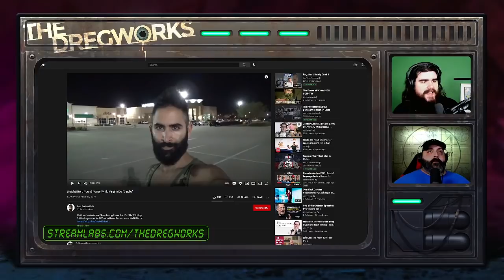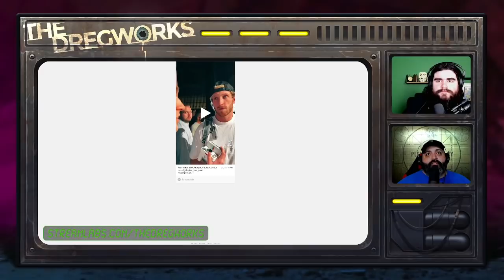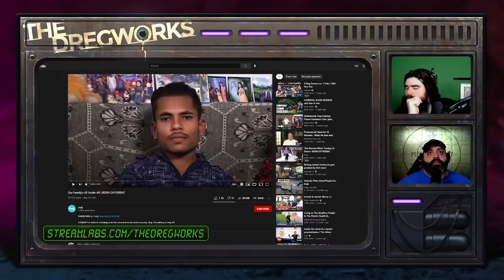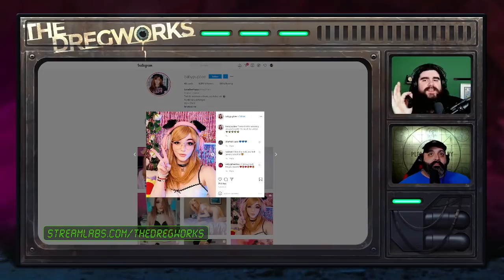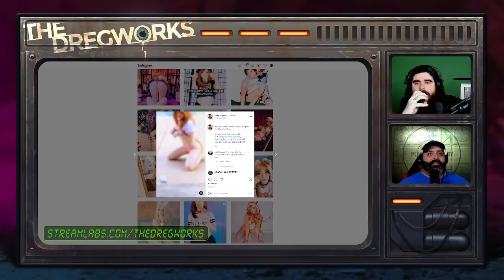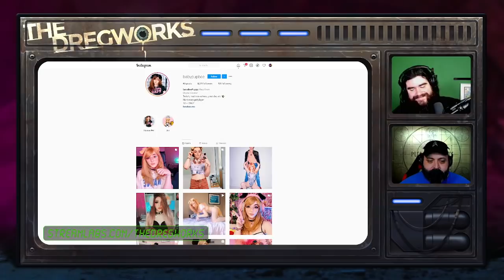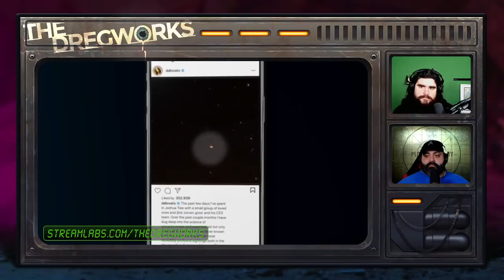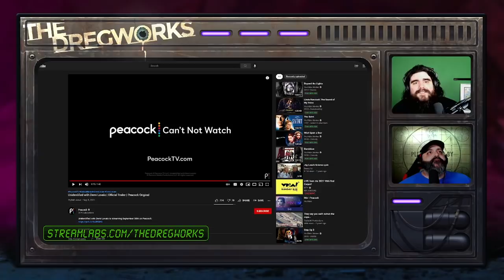The Pilot | THE DREGWORKS Ep. 001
Suggest videos for us to watch and comment on!

This is the first episode of The Dregworks!